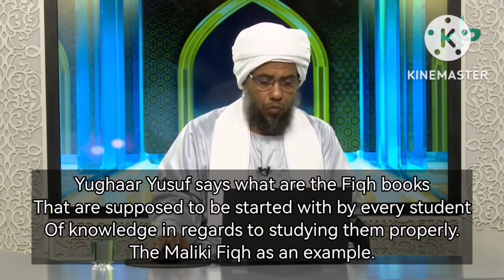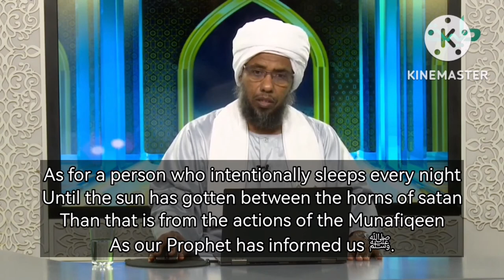The Maliki Fiqh books to study in order - Shaykh Dr. AbdulHayy Yusuf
Shaykh Dr. AbdulHayy Yusuf